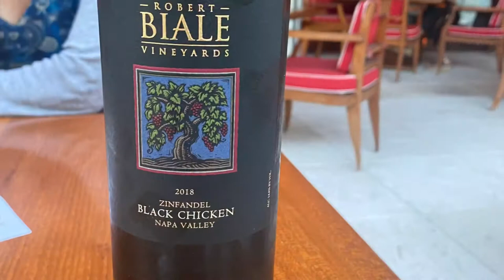Miami, Palm Beach, Keys Trip!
Escaping the Covid 2021! 30 years Anniversary!